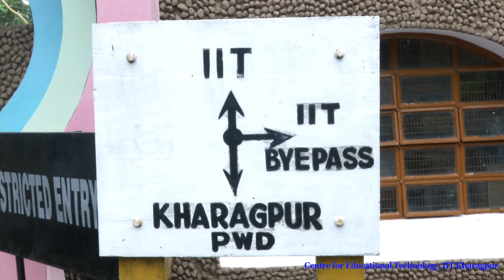IIT Kharagpur 2017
Copy Right by: Centre for Educational Technology,  IIT Kharagpur